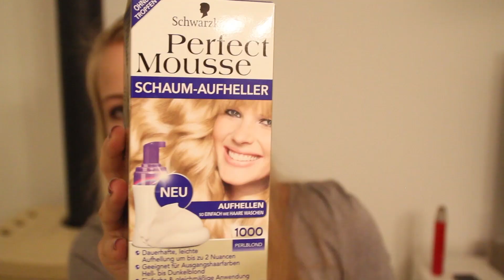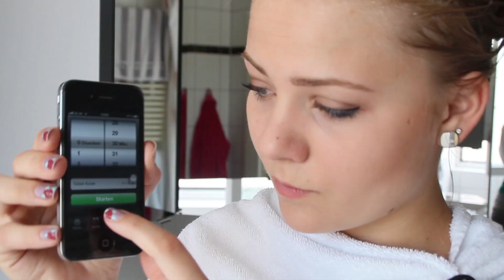FIRST IMPRESSIONS - Schaumaufheller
Ich habe mal etwas gewagtes getan. Ich habe meine Haarfarbe VERÄNDERT! :o
Und zwar mit dem Schaumaufheller von Schwarzkopf..

Hier mein dokumtentierter Test. :D
Vielleicht probiert ihr es ja mal auf.. sagt mir wie eure Erfahrungen waren! :)

Produkt:
Schwarzkopf
Perfect Mousse Schaumaufheller
1000 Pearlblond
 4,95€

xoxo